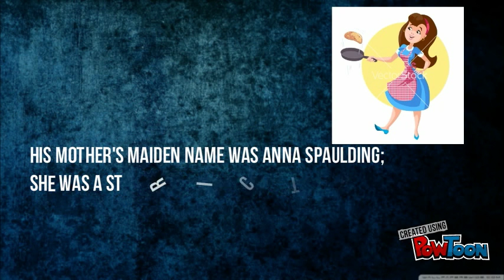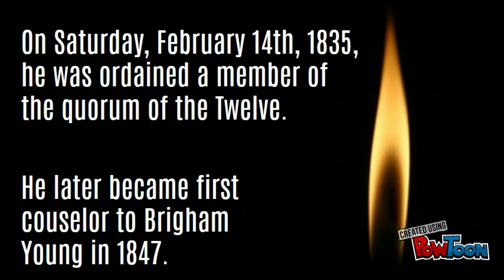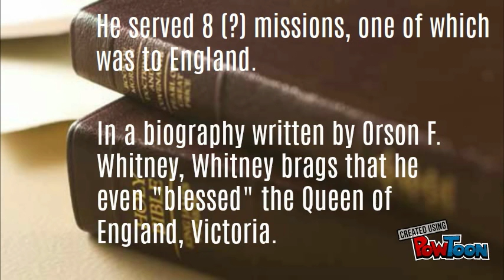Heber Chase Kimball